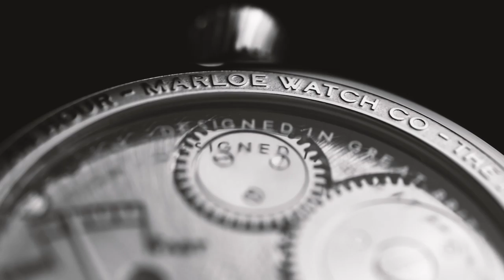The Cherwell from Marloe Watch Co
The Kickstarter reel for the Cherwell timepiece from Marloe Watch Co